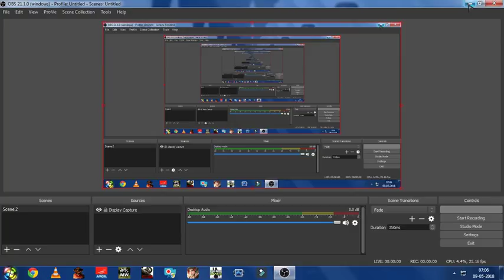rules of survival live stream